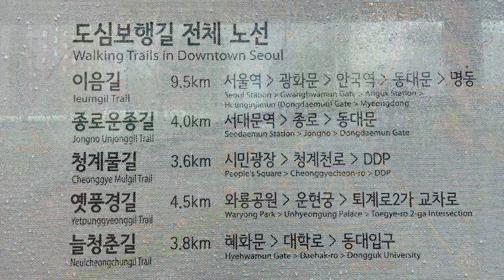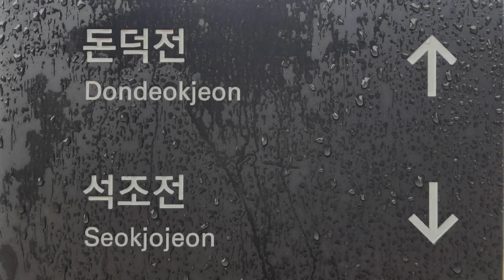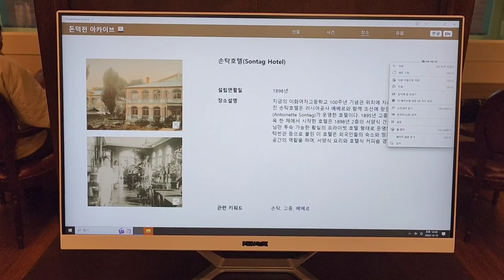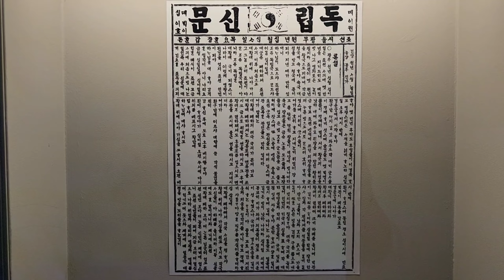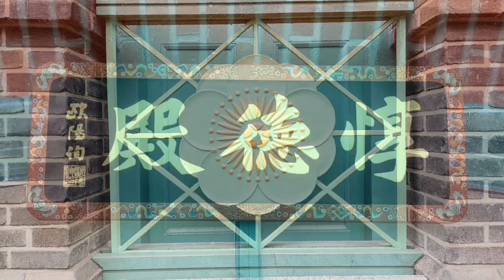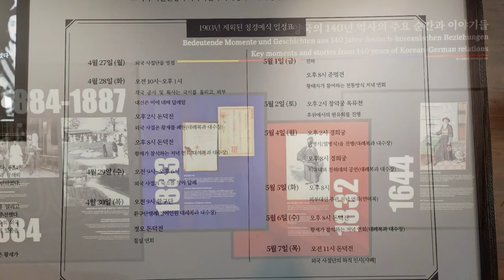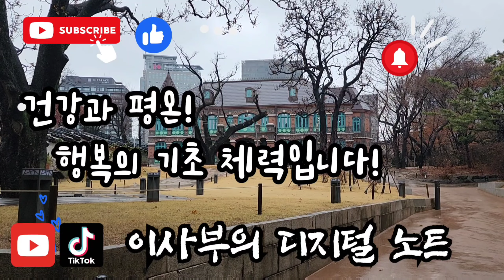덕수궁 돈덕전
돈덕惇德은 書經의 舜典에서 유래했으며, "덕있는 이를 도탑게 하여 어진 이를 믿는다"는 뜻이다.

최근 복원, 공개됐으며 디지털과 근세 사진들로 구성된 전시와 지하실 난방시설을 유리로 볼 수 있게 해 글과 모형, 실물 중심의 전시와는 다른 느낌이다.

고종의 즉위 40주년 칭경예식을 위해 건축을 시작했으나, 늦어지면서 결국 칭경식은 열리지 못했고 접견과 연회가 열렸다 한다. 고종 황제 승하 후 방치 중 철거되었다. 이후 아동유원지, 덕수궁관리소와 강당이 세워졌다.

2017년부터 발굴과 복원이 진행되어 2023년 9월 26일 공개됐다.